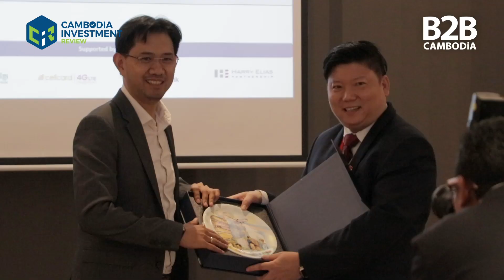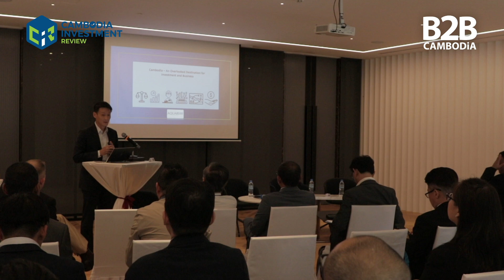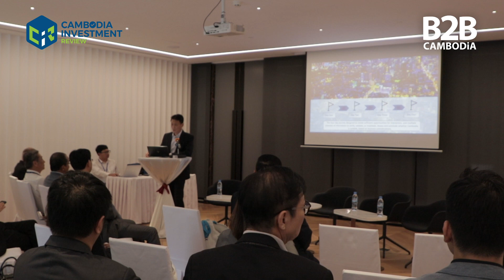Singapore Business Federation (SBF) Surprised By Cambodia's Development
Singapore business delegates who are in Cambodia on a week-long fact-finding mission to look at investment opportunities have expressed optimism about the potential. B2B Cambodia chatted with one of the delegate members and here is what he had to say.